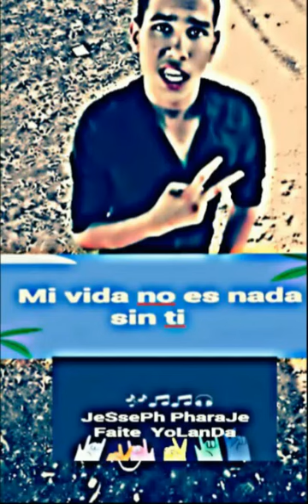JeSsePh PharaJe Faite Ath'r★ Mi vida no es nada sin ti ★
Simo barrka ☆ JeSsePh PharaJe Faite Ath'r★ Mi vida no es nada sin ti ★